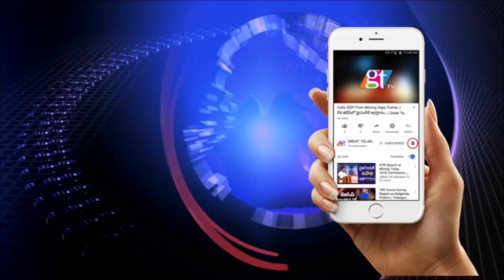Indian Prime Minister Narendra Modi Praised by Young Chartered Accountant Student | GT TV